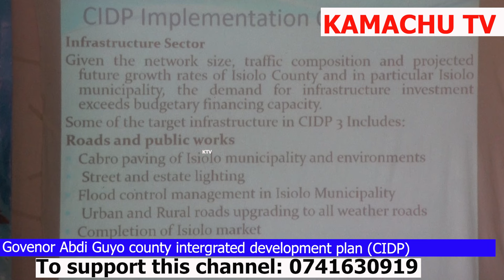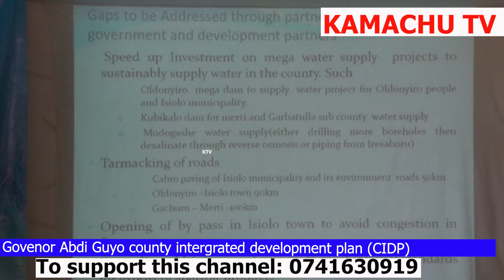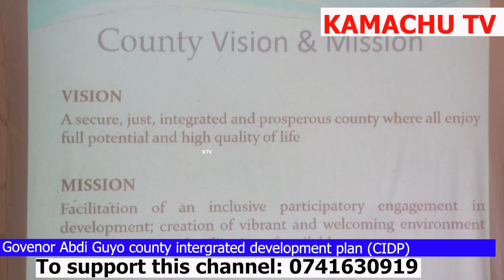GET TO LISTEN TO GOVENOR ABDI GUYO C.I.D.P, ARE YOU SATISFIED WITH IT AND WHAT'S YOUR COMMENT?